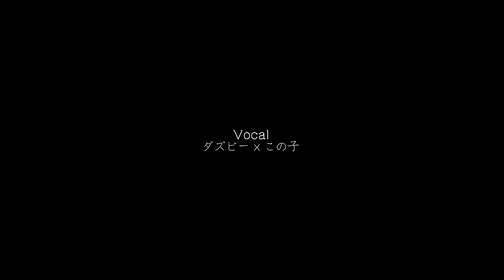ninelie (甲鉄城のカバネリ ED) ／ダズビーxこの子 COVER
今回はAimer x EGOIST(chelly)の「ninelie」を
この子さんと一緒に歌わせて頂きました。

では、今回もよろしくお願いします！

■original.